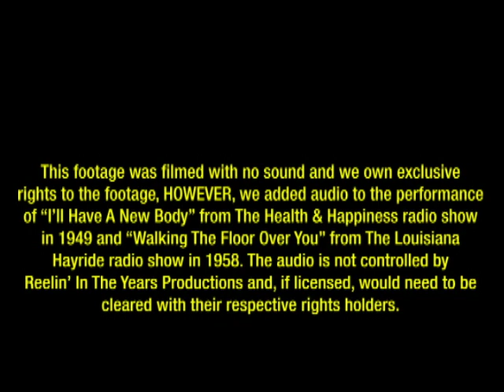Hank Williams & Ernest Tubb- Home Movies with synced audio- 1950 [Reelin' In The Years Archive]